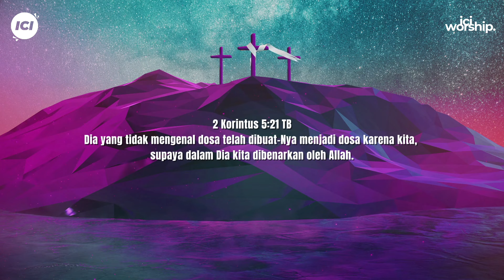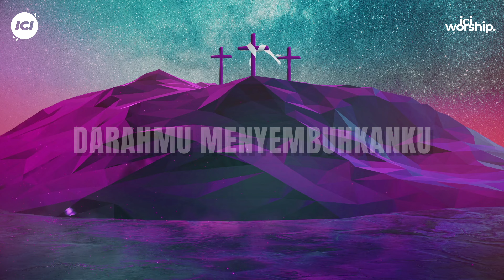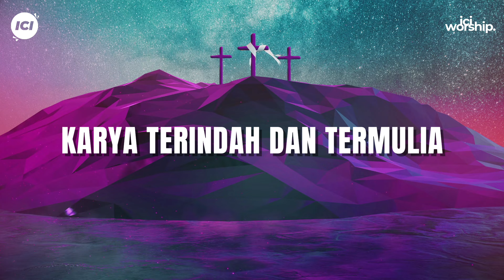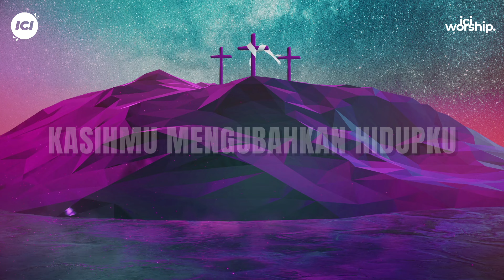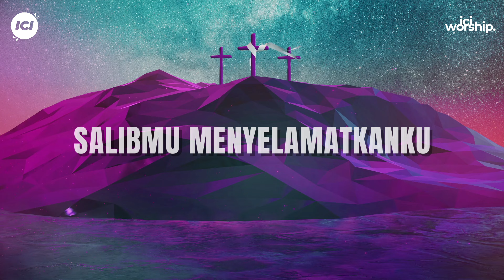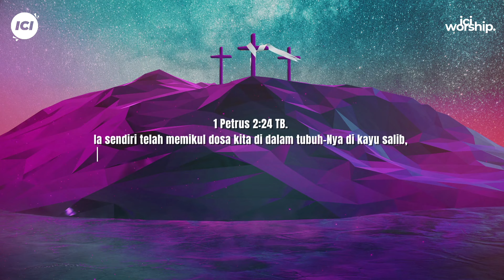PengorbananMu (Official Lyric Video) - ICI Worship feat. Yeshua Abraham, Marlon Bolung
Written by :
Marlon Bolung, Yeshua Abraham, Felix Agoes, Idon Malingkas, Lucky Barus

VERSE  :

KARYA TERINDAH
DAN TERMULIA
PENGORBANANMU
S'LAMATKAN HIDUPKU

KARYA TEBESAR
DAN TERMEGAH
DARAHMU TERCURAH
MENEBUS HIDUPKU

CHORUS :

SALIBMU MENYELAMATKANKU
DARAHMU MENYEMBUHKANKU
PENGORBANANMU YTESUS
PULIHKAN HIDUPKU

KASIHMU MENGUBAHKAN HIDUPKU
CINTAMU BAHARUI HATIKU
PENGORBANANMU YESUS
S'LAMATKAN HIDUPKU

Vocal : Yeshua Abraham, Marlon Bolung
Backing Vocal : Francisca Ayuningtyas, Novia Stephanie
Keyboard : Idon Malingkas
Guitar : Lucky Barus
Drum : Felix Agoes
Bass : Daniel Sumarjiyo
Video Lyric : Felix Agoes
Recorded @ ICI studio 2 : Raja Sigalingging
Mixing & Mastered :  Anto Yohanes

INFO KEGIATAN ONSITE :

Setiap hari Minggu :
09.00 | 11.00 | 13.00 | 15.00

Setiap hari Minggu :
09.00 | 11.00 | 13.00

TANGAN PENGHARAPAN